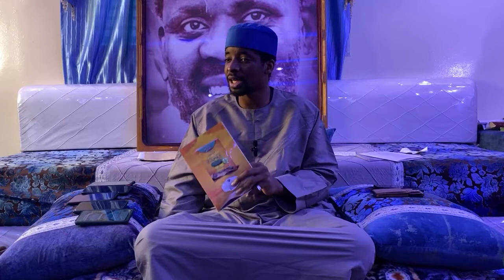darse il Berry à Cheikh Ibrahima Cissé